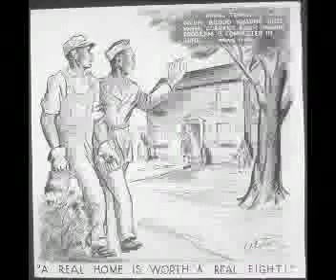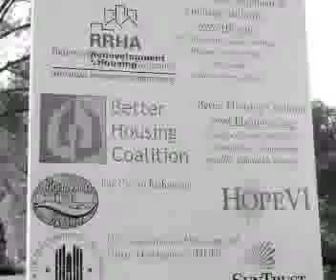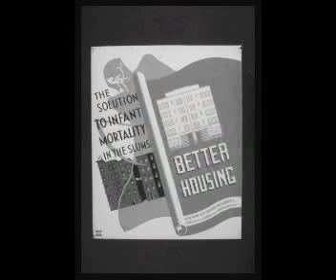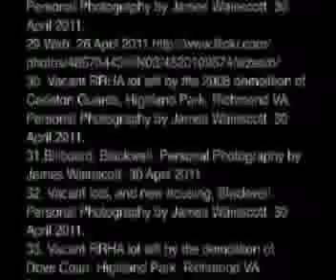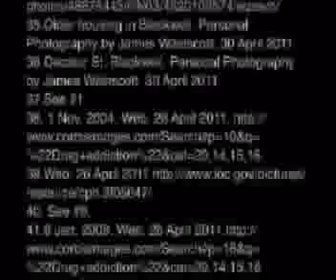Wainscott James VA